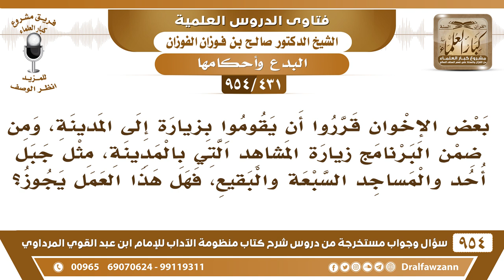[431 -954] بعض الإخوان قرروا زيارة المدينة، ومن ضمن برنامج السفر زيارة المشاهد والمساجد السبعة..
-[431 /954] السؤال: بعضُ الإخوان قرَّروا أن يقوموا بزيارةٍ إلى المدينة، ومن ضِمن البرنامج زيارةُ المَشَاهد التي بالمدينة، مثل جبل أُحد والمساجد السبعة والبقيع، فهل هذا العمل يجوز؟
الجواب: زيارةُ المساجد السَّبعة بدعة ما لها أصل، المساجد السبع هذه خُرافة ما لها أصل، فلا تُزار، ولا يُزَار في المدينة إلا مسجدان: مسجد الرسول ﷺ، ومسجد قُباء فقط، وبقية المساجد لا تُزار، لكن من أدركته الصَّلَاة، فإنَّه يُصلي في أي مسجد بدون قصد، أما أنه يقصدها للصلاة فيها، ويظن أن هذا فيه أجر هذا بدعة، ما عدا مسجد الرسول ﷺ ومسجد قُبَاء، وأما زيارة المَقَابِر زيارة البقيع وزيارة شُهداء أُحد، هذه سُنَّة يُسن زيارة المَقابر والدُّعاء لهم.
للاشتراك في قناة الشيخ صالح الفوزان
سؤال وجواب من شرح منظومة الآداب ( 945 ) مقطع

للاستفسار والإقتراحات والدعم
رئيس الفريق
لمشروع كبار العلماء